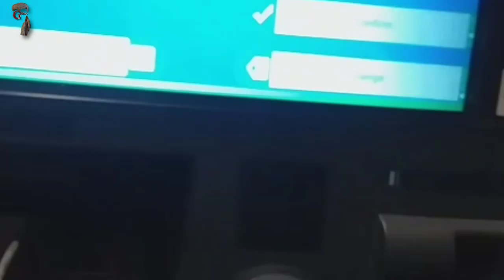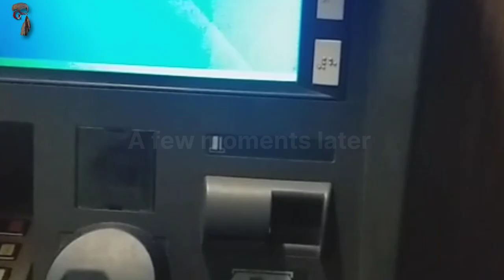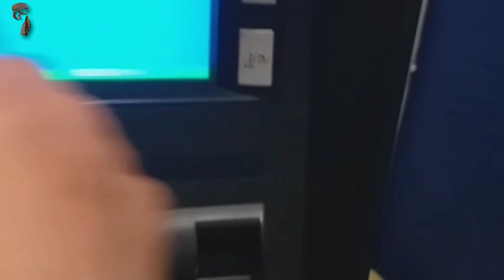ATM machine issues !